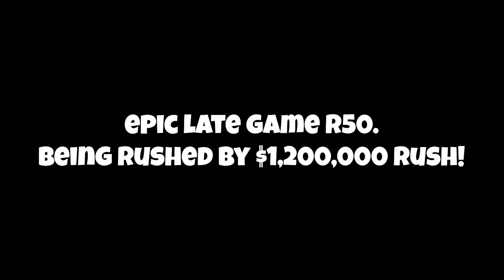1% Of GLITCH Power In Battles 2 (RIDICULOUS)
• The guy who drew the troll Obeyn - (Discord): Reject snow, accept the drones#0001
Become a channel member (dope emojis):
1% Of GLITCH Power In Battles 2